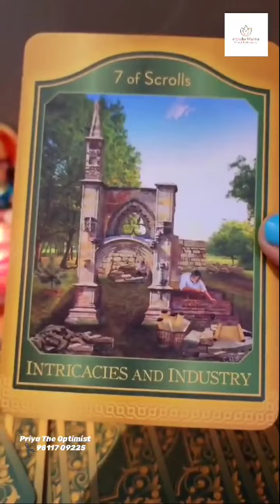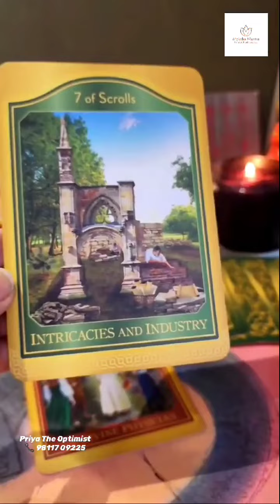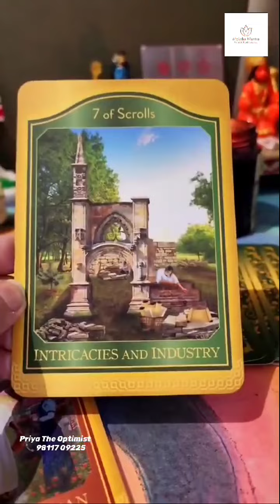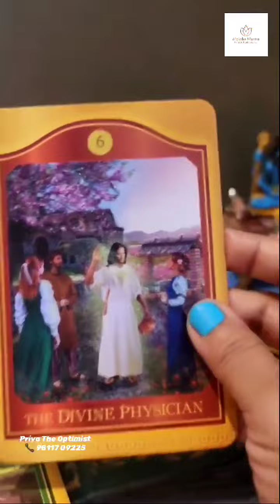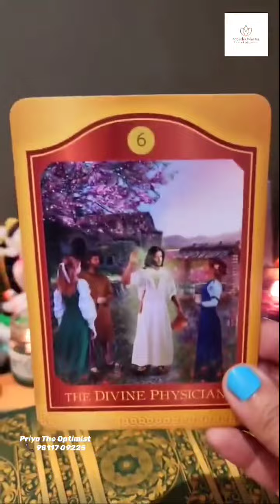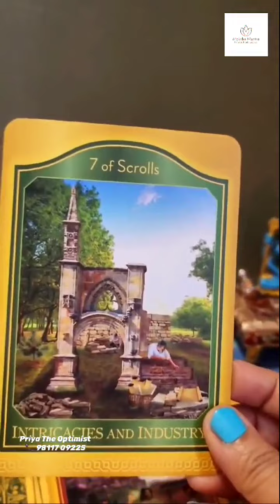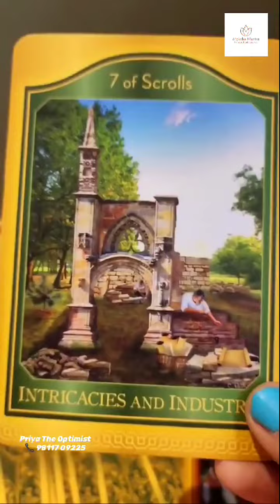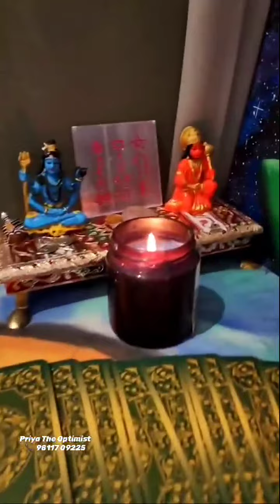Maa Durga's powerful guidance for the month of April is coming for you through Akashic tarot deck🙌✡️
😍If you are watching this, believe me, you are very well connected to God, to the Creator, and to the supreme power. ✨💛

✅This is a beautiful divine guidance FOR YOU from all the Gods and Goddesses, for the upcoming month of April.

👇Type "Thankyou God" ❤️🧿 and do watch this video till the end to know the complete guidance from the super powerful Akashic Tarot Deck.

✨Regular reiki healings
✨Tarot guidance
✨Spiritual tips
✨Vastu tips
✨Astrological remedies
✨Workshop updates and more

Priya The Optimist